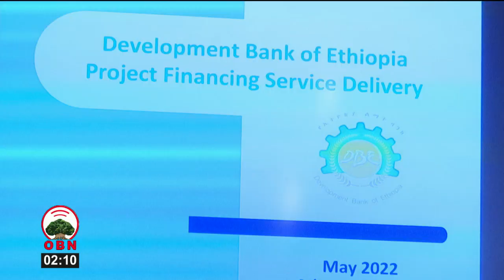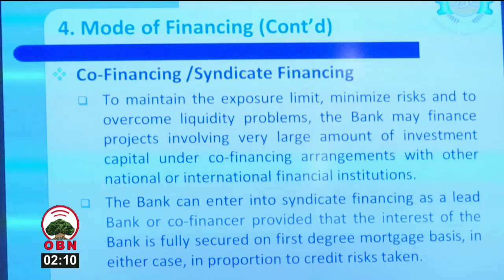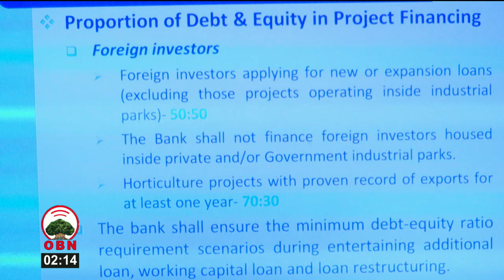Qophii Addaa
Marii qonnaan bultootaa fi Interpiraayizoota gara investimantiitti cehan waliin marii taasifame.